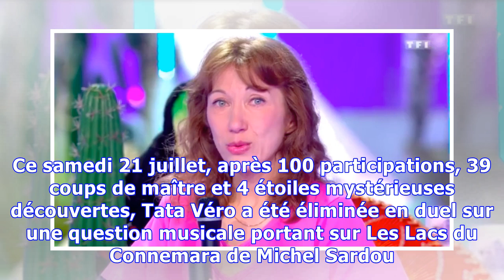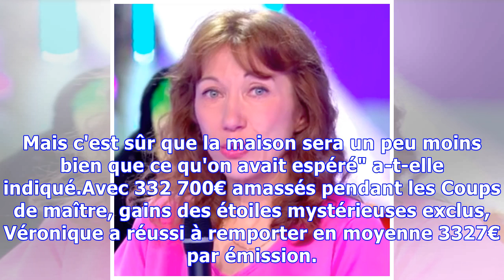PHOTOS. Très émue, Véronique fait ses adieux aux 12 coups de midi : que va-t-elle faire de ses gain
PHOTOS. Très émue, Véronique fait ses adieux aux 12 coups de midi : que va-t-elle faire de ses gains ?
© DOC TF1 Véronique a réussi à passer le cap des 100 victoires Par Clément Garin Le 22 juillet 2018 à 12h25 Elle ne s'attendait pas à perdre. Ce samedi 21 juillet, après 100 participations, 39 coups de maître et 4 étoiles mystérieuses découvertes, Tata Véro a été éliminée en duel sur une question musicale portant sur Les Lacs du Connemara de Michel Sardou. En jeu depuis le 5 avril dernier, Véronique est repartie avec 332 700€ de gains et 114 526€ de cadeaux, pour un chèque total approchant les 4...